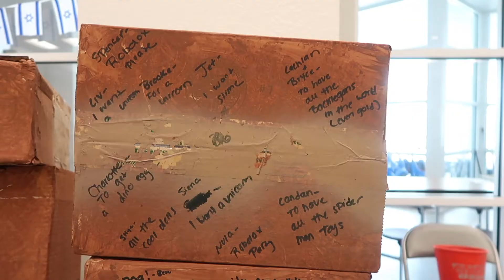Israel Day at Camp Shalom 2022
A fun day celebrating Israel at Camp Shalom!